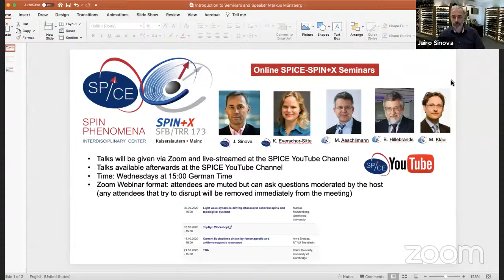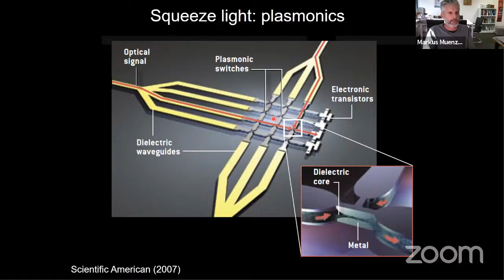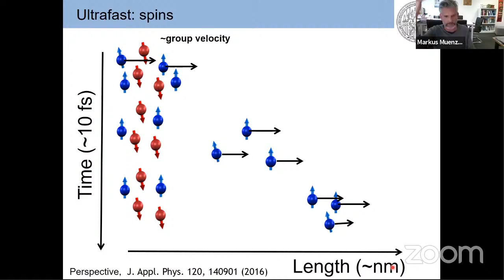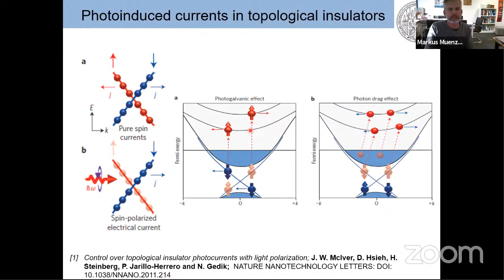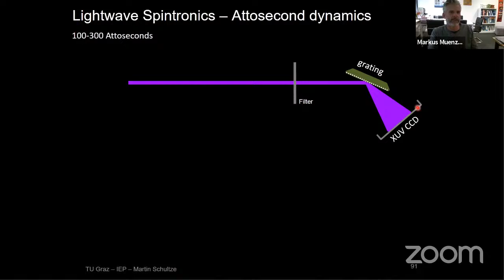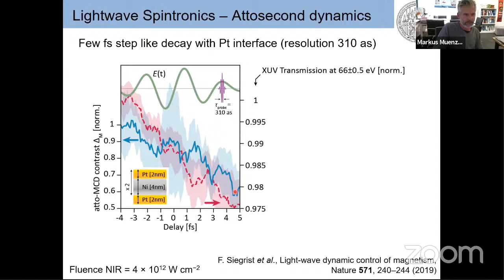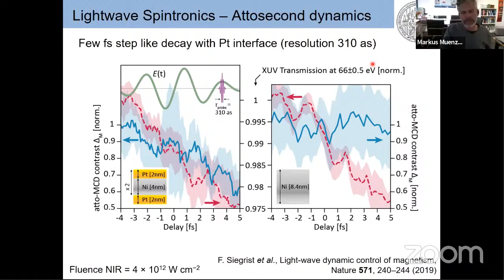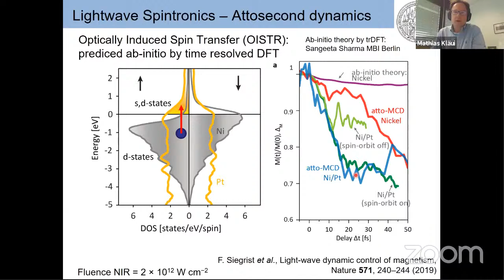On-line SPICE-SPIN+X Seminar: Markus Münzenberg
Light wave dynamics driving attosecond coherent spins and topological systems